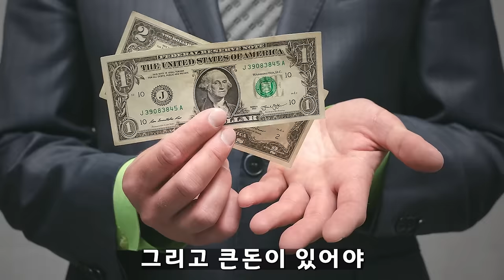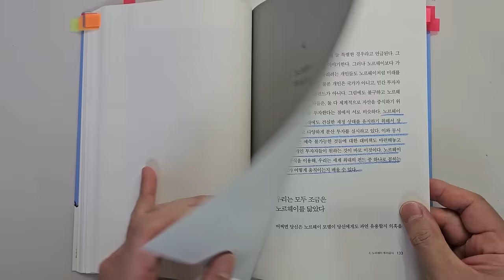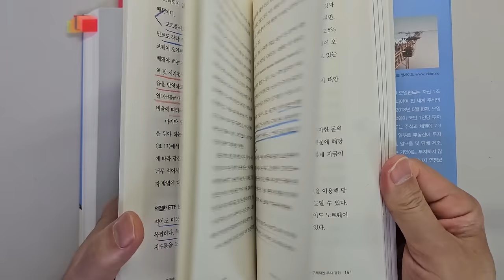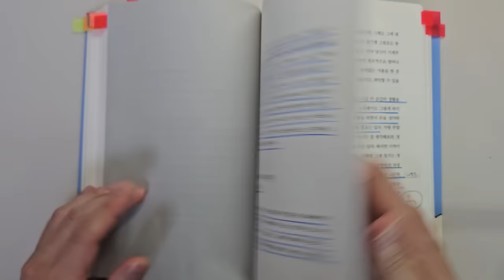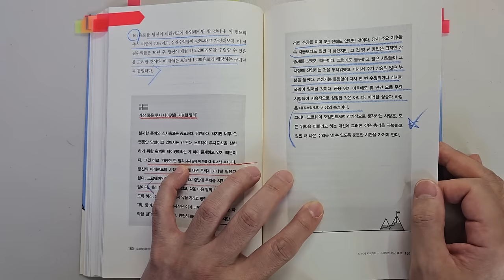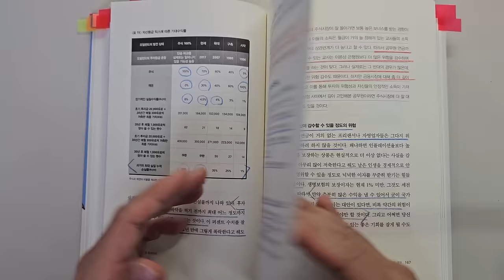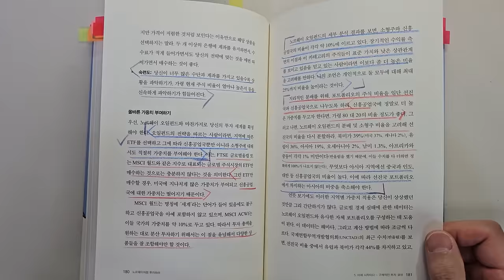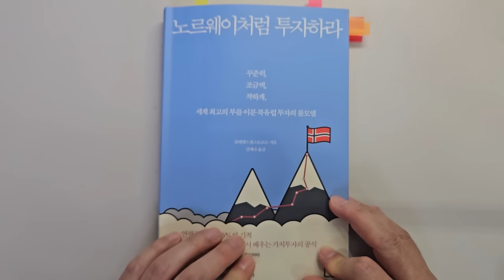세계 최고의 국부펀드가 말하는 주식투자 성공을 위해 가장 중요한 5가지요소 주식|투자|재테크|주식 강의 공부 책 추천 @세상의 모든 책들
주식투자 성공을 위해 가장 중요한 5가지요소 '노르웨이처럼 투자하라'|지은이 클레멘스 봄스도르프|출판사 미래의 창

안녕하세요
이번 시간에는 '노르웨이처럼 투자하라'를 리뷰하였습니다.

'노르웨이 국부펀드' 는 세계 쵝고의 국부펀드로 유명합니다. 노르웨이 앞 바다에서 나오는 석유로 버는 돈을 가지고 투자를 하여 전 국민을 백만장자로 만들어 주었다고 합니다.
너무 부럽네요. 이 국부펀드의 투자방법을 책에서 설명하고 있습니다.

1 노르웨이 투자공식
2 구체적인 투자 결정

바랍니다.

감사합니다.